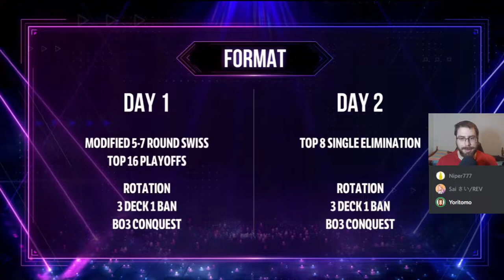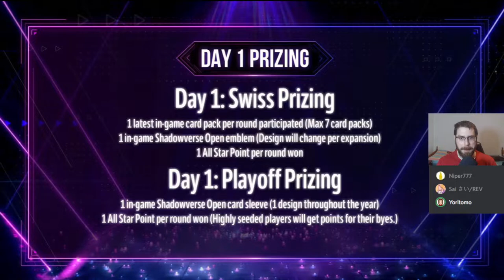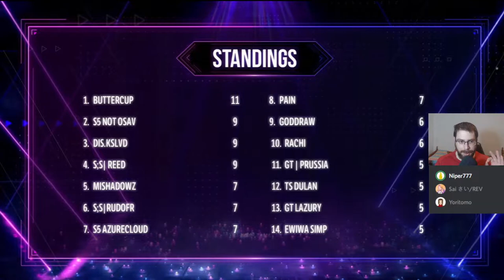SVO WEST de Mayo 2022 | Shadowverse en Español